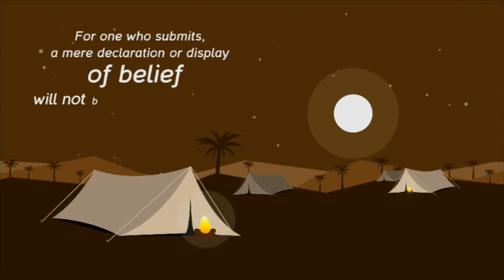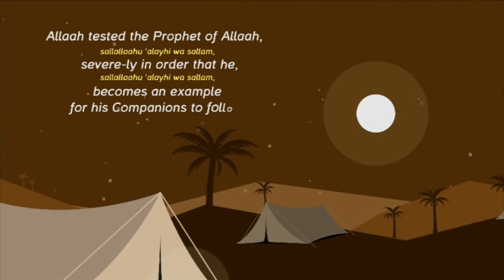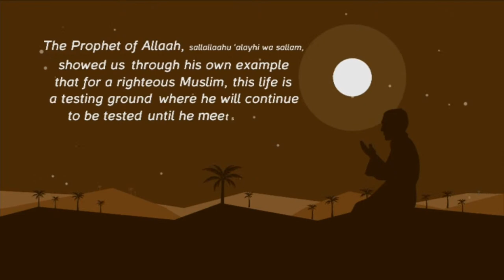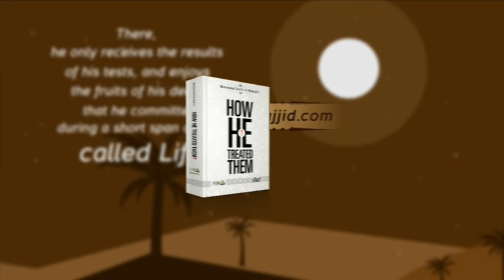Live with Restream Ask Zad # 187 - Assim al hakeem